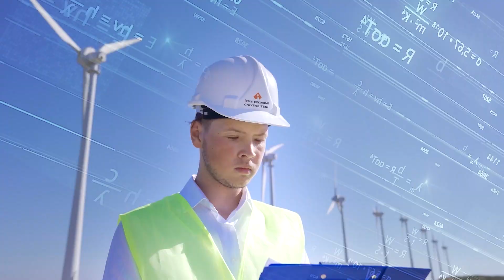İzmir Ekonomililerle 5 Dakika: Mezun - Dilara Gamze Açıkgöz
İzmir Ekonomililerle 5 Dakika: Mezun
Meslek Yüksekokulu Bankacılık ve Sigortacılık Programı mezunumuz Dilara Gamze Açıkgöz, sizler için anlatıyor.